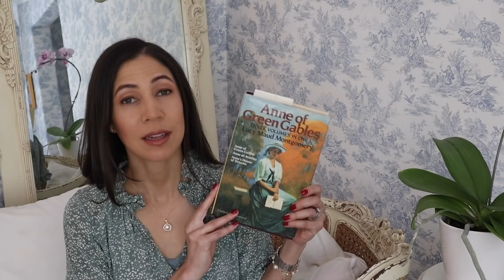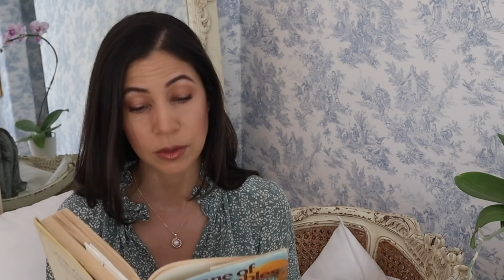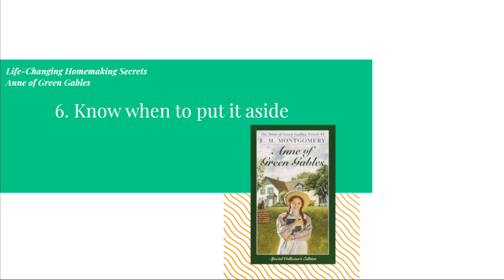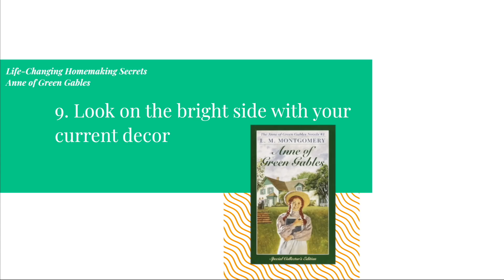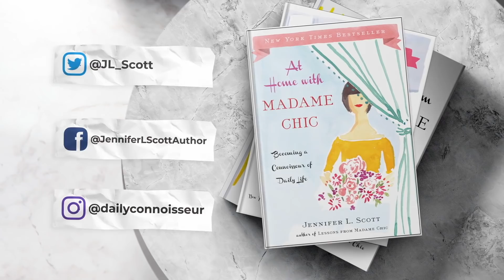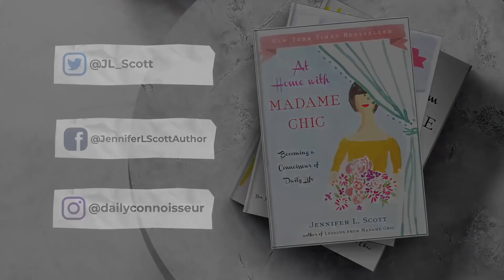Life-Changing Homemaking Secrets from Anne of Green Gables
I'm sharing 10 Life-Changing homemaking secrets from Anne of Green Gables.
Anne of Green Gables
Rungolee dress code DailyC for free silk face mask
Lipstick by MERIT (shade is "slip")

🗝 Jennifer's books
Lessons from Madame Chic (hardcover restocked soon)

🗝 Time Stamps
0:00 Anne of Green Gables
0:44 Strive to be a notable homemaker
2:07 Cleanliness is next to Godliness
3:33 Untidy habits cannot be tolerated
4:52  Work is done first… then play
5:42 Always test the food and drink
7:16 Know when to put it aside
7:58 Table décor matters
9:00 Always label every bottle properly
9:56 Look on the bright side
11:27 Home is a consciousness

Chic Financial Principles for Debt-Free Living